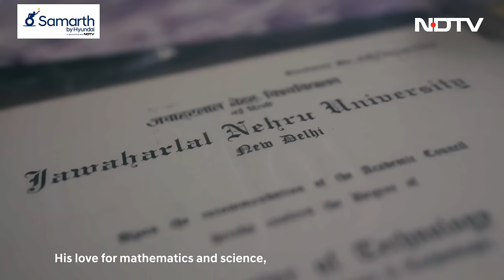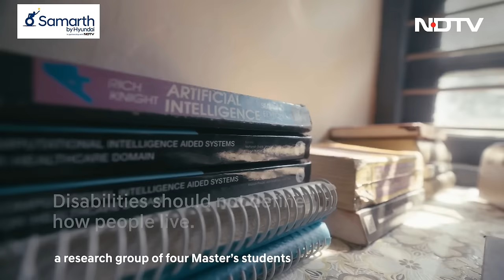Cerebral Palsy Couldn't Hold Back This PhD Holder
From trouble getting admission at a primary school in his hometown Jaunpur in Uttar Pradesh to travelling between Malaysia and India to present his research paper; Akshansh Gupta has seen it all. Akshansh has suffered from cerebral palsy since birth and is 95 per cent disabled. His lower limbs are dysfunctional and he also has difficulty in speaking. Defying all odds, today, Akshansh is a scientist at CSIR-Central Electronic Engineering Research Institute Pilani, Rajasthan. He holds a PhD in brain and computer interface, from Jawaharlal Nehru University, Delhi and is an author of 14 publications.